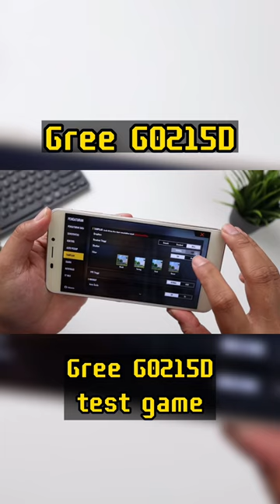Điện thoại dưới 1 triệu chơi game tốt ? Điện thoại Gree G0215D | Hiếu Nguyễn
© Bản quyền thuộc về Hiếu Nguyễn
© Copyright by Hiếu Nguyễn ☞ Do not Reup ‼️